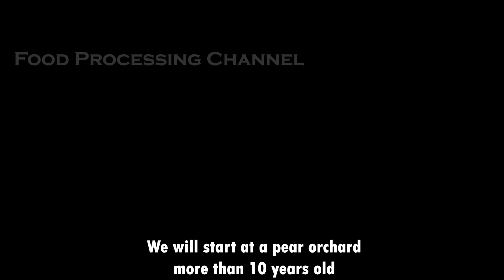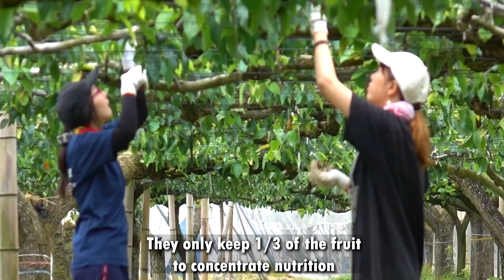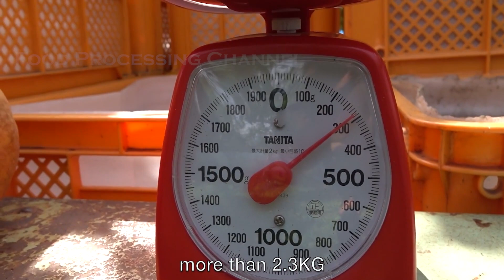Giant Pear Harvesting Process | How To Cultivate Giant Pear | Super Expensive Pears